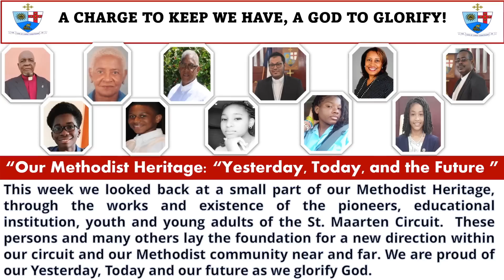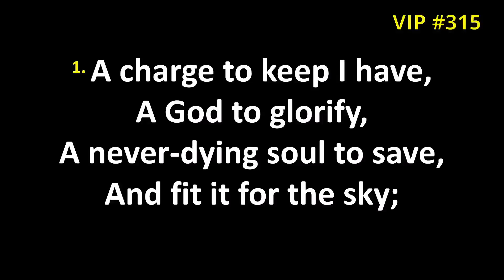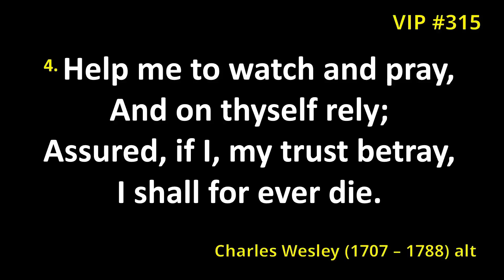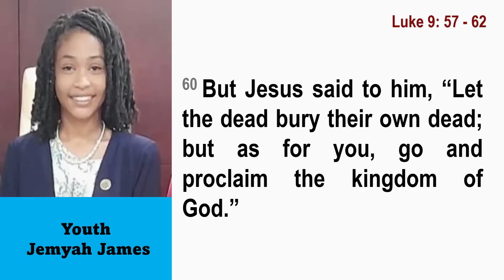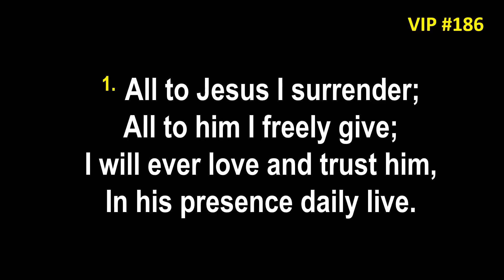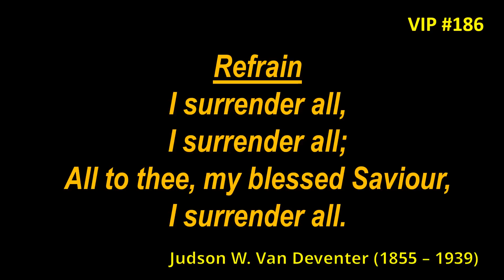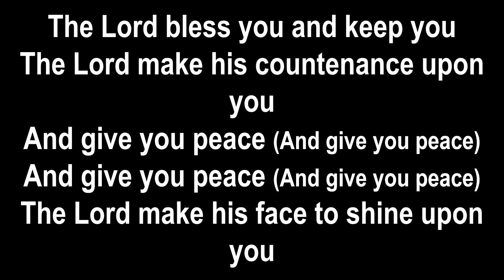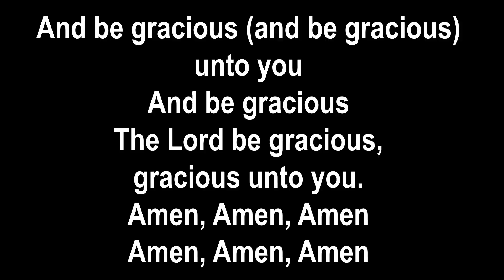LID Daily Devotions - St Maarten Circuit - Day 6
The St. Maarten Circuit leads the Leeward Islands District in daily devotions for the period May 29 - June 3, 2023.   Today is led by Rev. Patmore C. Henry
, Superintendent